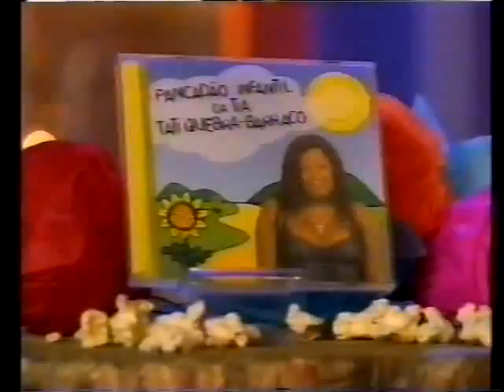Casseta e Planeta - 31/08/2005